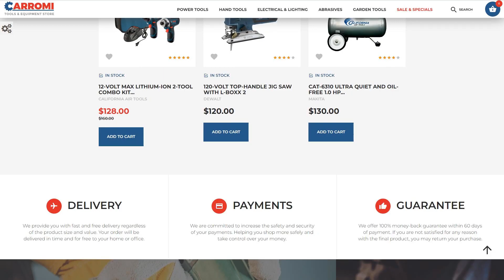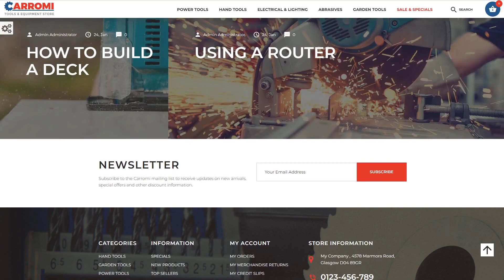Carromi PrestaShop Theme by RockThemes Website Template - 64144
This one comes with Responsive, Admin Panel, Bootstrap, On-line chat, Sliced PSD, Dropdown Menu, Google map, Sample content, Tabs, MegaMenu, Blog, Online Store/Shop, HTML 5, JQuery, HTML plus JS

Responsive design is a technique of web design that enables web pages to adapt to a display size of any kind of gadget - whether it's a pc, a laptop or a mobile phone.
It is great because the website can be reached by more visitors from the large variety of gadgets.
Click for more Responsive PrestaShop ecommerce templates here
This feature makes it simple to assimilate your internet shop with the LiveChat resolution.
It enables assisting hesitating customers and encouraging them to come up with their final decision. On-line Chat makes your website appear more reliable and delivers more clients to your business.
Browse for more On-line chat PrestaShop design templates here
When you do a search for the layout for your web-site you select it looking at the demo. All the photographs, icons and written text is sample data and if you'd like your web-site appear such as the demo - you really need a Sample Data Installer extension.
When you find a ready-made web template which matches your current brand style and additionally individual goals thoroughly, by means of the sample data installer you may get the picked layout put into your web page straight away.
Click for more Sample Data Installer PrestaShop ecommerce themes here